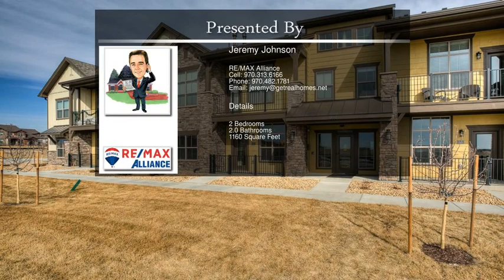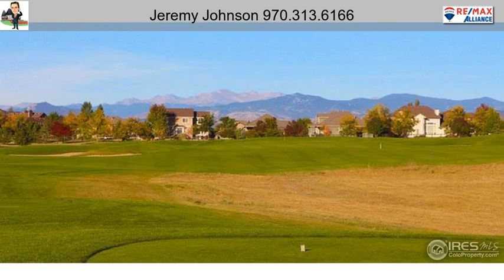6690 Crystal Downs Dr 204 Windsor CO 80550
6690 Crystal Downs Dr 204 Windsor CO 80550

Portofino Flats at La Riva, Highland Meadows' new condo community by Landmark Homes. Rustic craftsman ext, elevator service & secured entry highlight inclusions like oversized garage, granite/quartz counters, hardwood & tile flooring, bronze/nickel fixtures, fireplace, stainless appliances, solid doors, A/C & high efficiency furnace. Photos of actual unit for sale. Open houses at the model, 6650 Crystal Downs Dr #104, 11-4 Sat&Sun. 5k towards closing costs if contract by 2/28/2019!